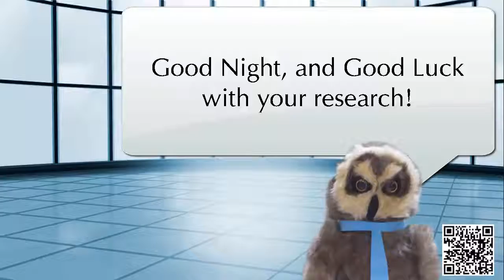new database spring 2016 ad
New Databases available through the UHWO Library for the Spring 2016 semester.